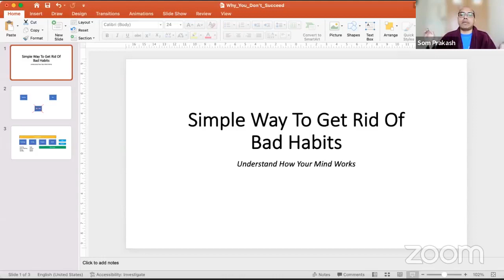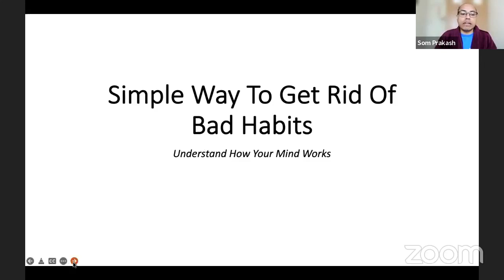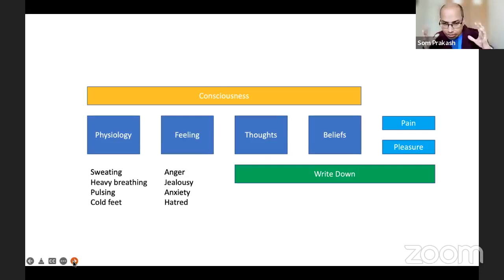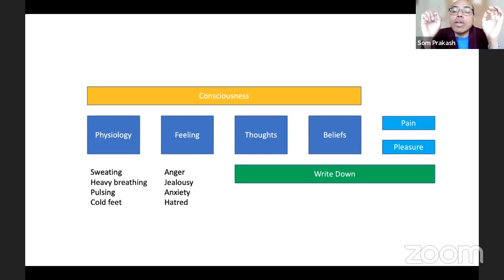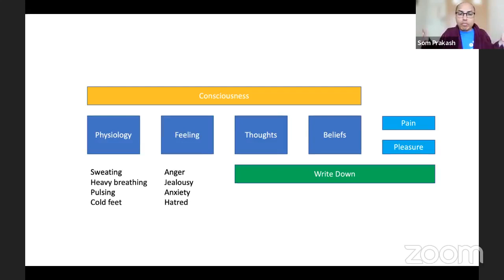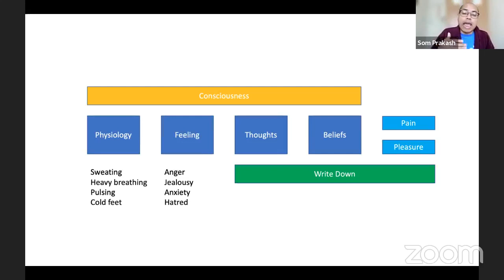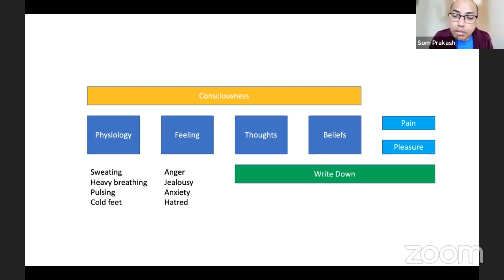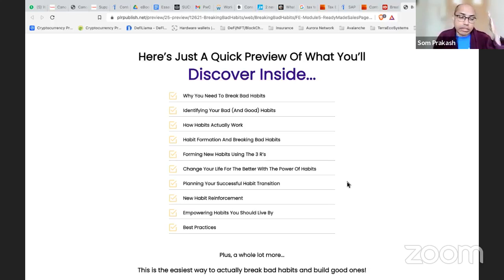Simple and easy way to destroy your bad habits and develop good one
Download your FREE copy to understand step-by-step how to get rid of bad habits easily:
Discover Inside...
Why You Need To Break Bad Habits
Identifying Your Bad (And Good) Habits
How Habits Actually Work
Habit Formation And Breaking Bad Habits
Forming New Habits Using The 3 R’s
Change Your Life For The Better With The Power Of Habits
Planning Your Successful Habit Transition
New Habit Reinforcement
Empowering Habits You Should Live By
Best Practices